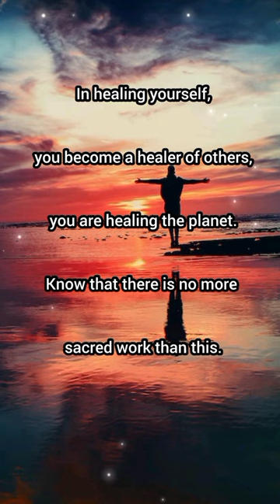In healing yourself | yt short | psychological facts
Social care and ethics.

Motivational yt short.
Inspirational quotes

Most searchable terms

Mental health
Peace of mind
yt short
best short
Hope and positive thinking
Most searchable terms
short
viral shorts
youtube shorts
Urdu short
Urdu quotes
trending short
best sayings
short
viral shorts
status
viral video
shorts viral
Hindi shorts
status video
trending shorts
best motivation
reels
viral shorts
challenge
Hindi quotes
viral short
trending
status
youtube shorts viral 2023
youtube viral
inspirational